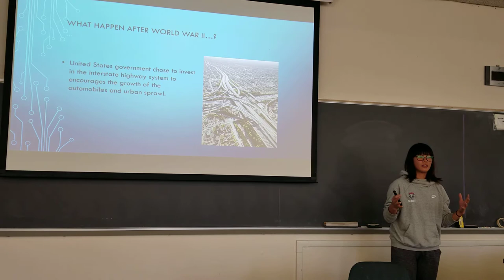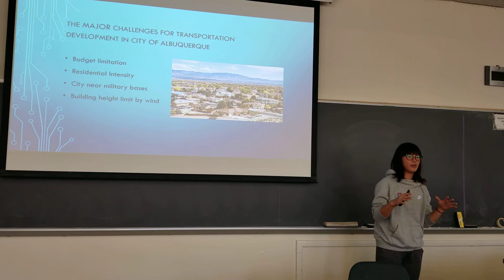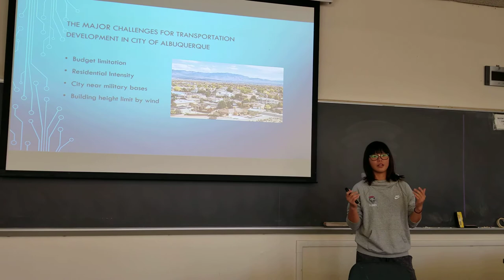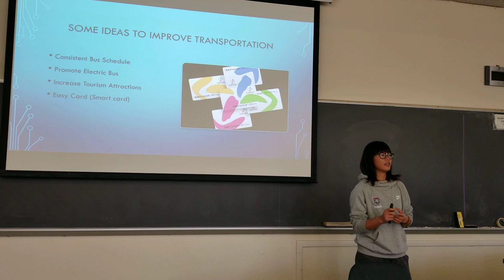‘The Public Transportation Issues In The City of Albuquerque’ by Albie Huang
My topic is “ABQ public transportation issues.” The purpose of my presentation is to convince people to think about why we need to change our public transportation system, and how we can possibly change it to make it more accessible to the citizen. What I want my audience to gain and walk away with is thinking out of the box to how can we improve the public transportation problem by small changes. I also want my audience to understand how it develops in historical aspects and essential factors around ABQ to limited the growth. I decided to make a video, it will be me talking to the screen, address the problems. Also, while I talking, the pictures and some of the videos will show up on screen to demonstrate the issues. That way the audience will have a better idea by visually approach the information. The strongest choice for me personally will be talking directly in front of the audience, I will be very nervous to talk in front of people and forget some of the issues that I need to address. I personally not sure how it will finally come out and have nothing to compare what my project is good or bad. My weak point will be I don’t have any real experience to deal with the public transportation issue in the real world, everything is based on my personal experience and researches. I will also be my number one thing to be considered will I design and layout my project because the research needs to based on the local situation. I think my final project will barely achieve my original plan because after doing research, I find out that the problem is way more complex than I originally thought it was. I will try my best to convince people to care about the problem.